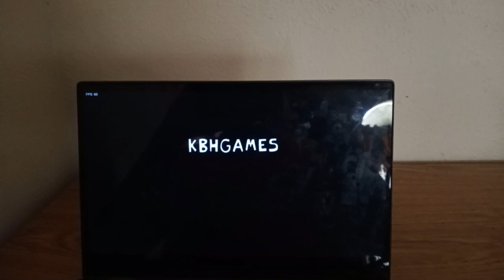FRIDAY NIGHT FUNKIN DOUBLING DOWN (KYLE VS CARTMAN)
Friday Night Funkin Doubling Down is a rhythm  game and Friday Night Funkin Mod where Kyle and Cartman have a rap-battle in the middle of the hallway over a girl named Heidi for all to see.

Moral of the rap-battle: Even though Cartman mistreat his Girlfriend. ALWAYS break up with someone completely and thoroughly before getting too cozy with another person.

Based on the seventh episode in the twenty-first season of the American animated television series South Park. The title is called “Doubling Down”. @MarshmallooowMilly2009

FNF x South Park: Doubling Down is SleepyOreo's latest song turned into a playable Friday Night Funkin' mod. It's Kyle versus Cartman from South Park.